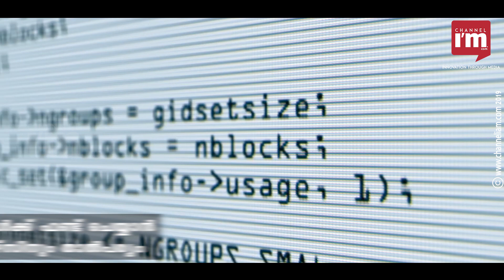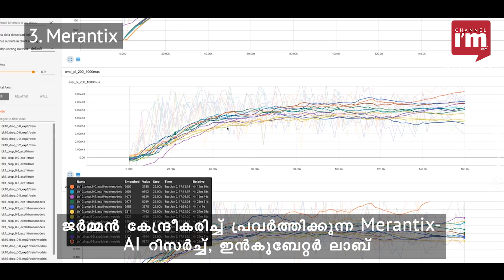5 Trending European AI startups to Watch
ടെക്ക് ഇന്‍ഡസ്ട്രിയിലെ ഏറ്റവും ഹോട്ടസ്റ്റ് സെക്ടറായ ആര്‍ട്ടിഫിഷ്യല്‍ ഇന്റലിജന്‍സ് എല്ലാ മേഖലകളിലും പിടിമുറുക്കുകയാണ്. ആര്‍ട്ടിഫിഷ്യല്‍ ഇന്റലിജന്‍സ് മേഖലയ്ക്ക് ലഭിക്കുന്ന ഫണ്ടും ഹൈപ്പുമെല്ലാം കൂടുതല്‍ സ്റ്റാര്‍ട്ടപ്പുകളെ AIയിലേക്ക് തിരിയാന്‍ പ്രചോദിപ്പിക്കുന്നു. 2018ല്‍ മില്യണ്‍ ഡോളര്‍ നിക്ഷേപമാണ് AI കമ്പനികള്‍ക്ക് ലഭിച്ചത്. അത് 2030 ആകുമ്പോഴേക്കും 15 ട്രില്യണിലധികം വരുമെന്നാണ് റിസര്‍ച്ച് ഫേമായ പ്രൈസ് വാട്ടര്‍ ഹൗസ് കൂപ്പര്‍സിന്റെ റിപ്പോര്‍ട്ട്.